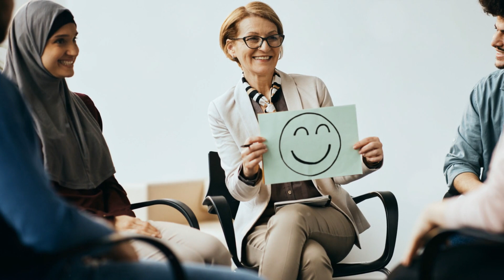Unraveling the Mystery: What is Mental Health?